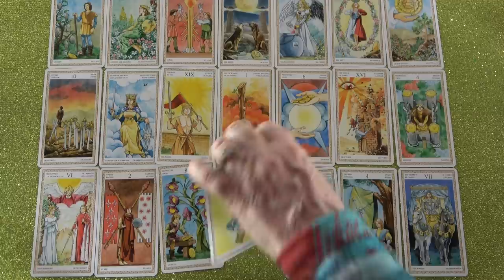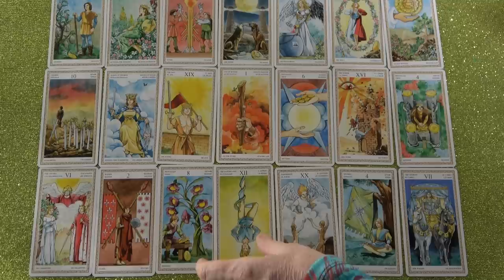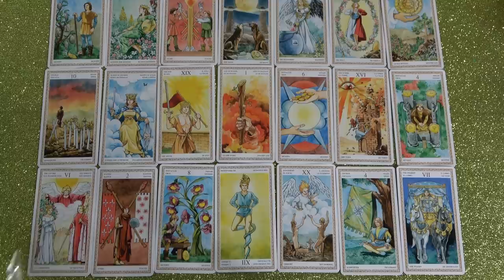Megvalósulnak az álmaid💖Heti Jóslás💖